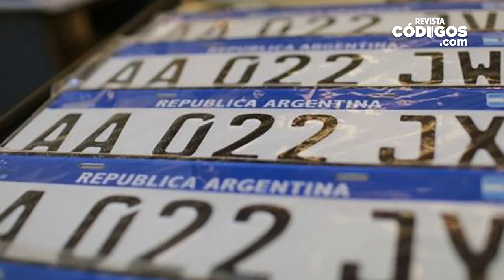Sebastián Guastavino - Pago de patentes